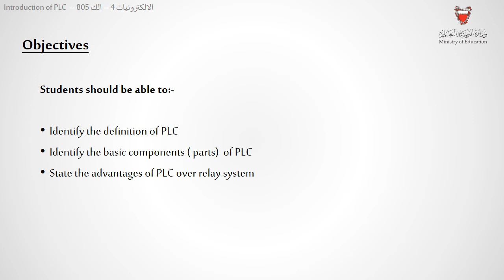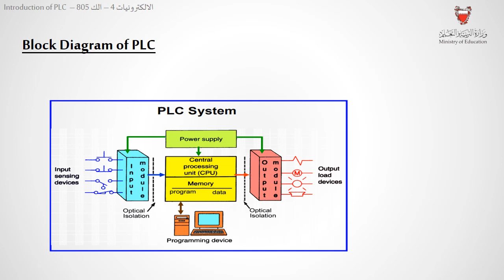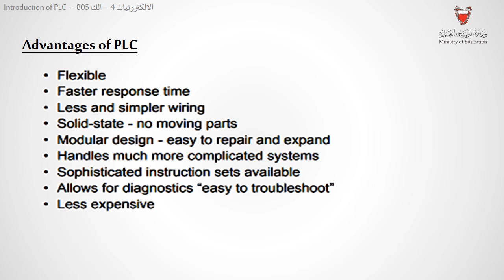Y3 ELC 805 L02 Introduction to PLC